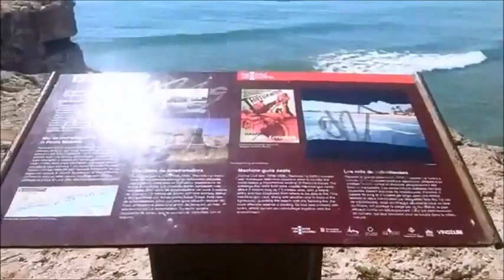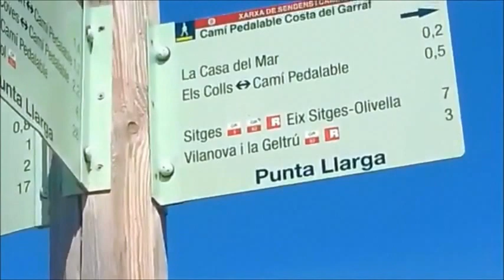Camino de Ronda - Vilanova i la Geltrú - Sitges. Ruta GR 92 por Garraf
Camino de Ronda  Vilanova i la Geltru a Sitges. Rutas de senderismo por la costa del Garraf. Ruta GR 92. Es bastante fácil, cerca de 8 km o dos horas y algo a pie. Hay un poco de  desnivel y vías del tren pero aguantable. Se puede ir con niños no muy pequeños. Muy bonita!

Привет! Hola hola! Soy chica rusa, vivo cerca de Barcelona, grabo mis vídeos para explicar algunas cosas sobre Rusia y mi vida en España.
Mi español no es perfecto! Nadie es perfecto ; )))